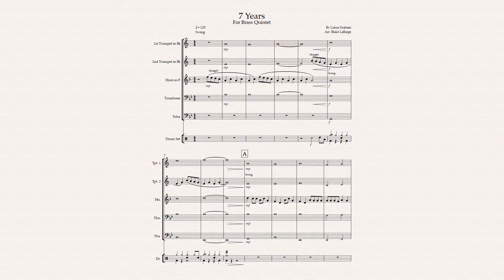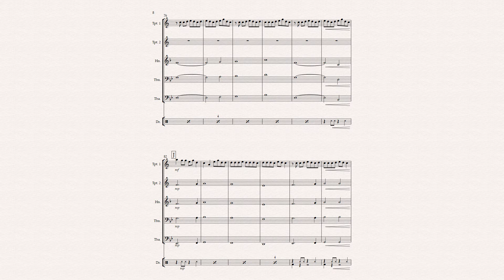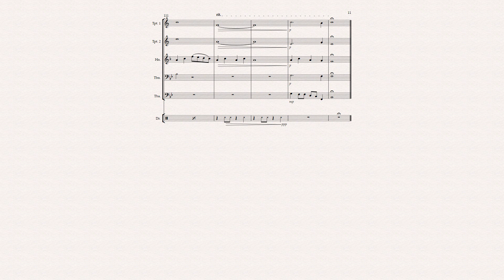7 Years For Brass Quintet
"7 Years" was written by Lukas Graham. He describes the song as a summary of his life so far and what he desires to achieve.

I made "7 Years" as my first brass quintet arrangement. I wanted to expand my horizon from making low brass ensembles. Brass quintets are one of the most popular ensembles for brass, if not the most popular.

I added a drum set part, mainly because the song sounded dull without a nice chill beat accompanying it. Adding a set part also gives me exposure and experience under my belt for writing drum set parts. It was the most challenging part for me to write, but I think I did great for one of my first times (I also added drum set to an Adele song I did on my channel for low brass ensemble).